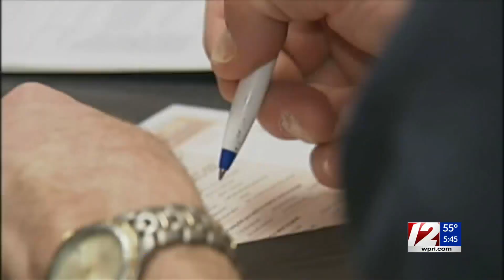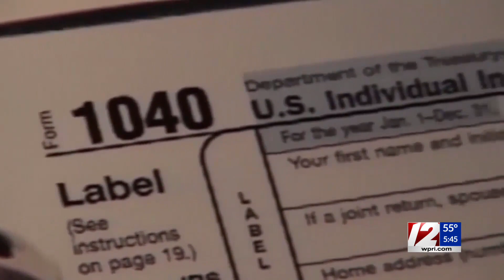RI lawmakers push for state to follow federal lead in unemployment tax exemption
One day after the R.I. Department of Revenue announced it will be taxing unemployment benefits in full, two state representatives began drafting legislation to change that.